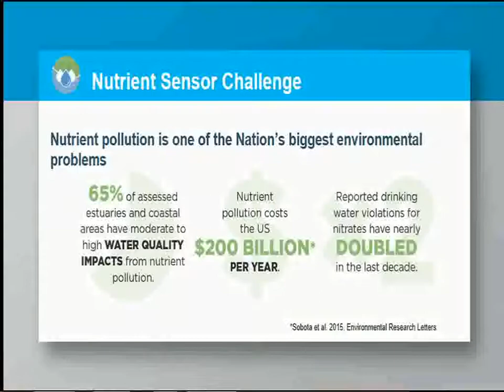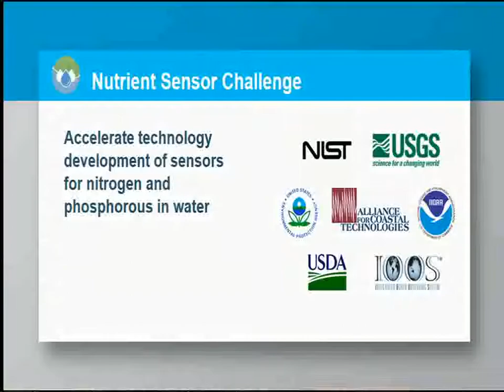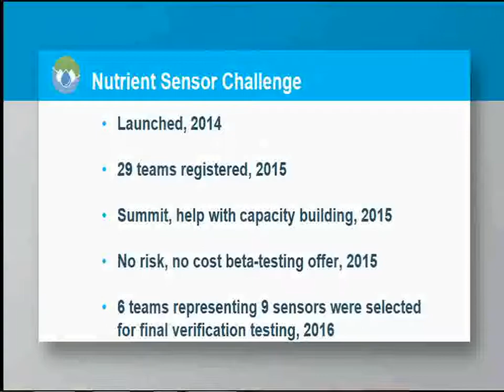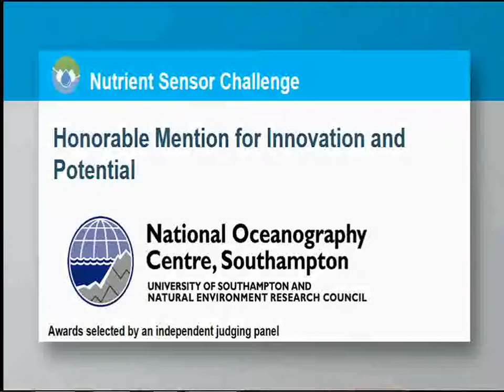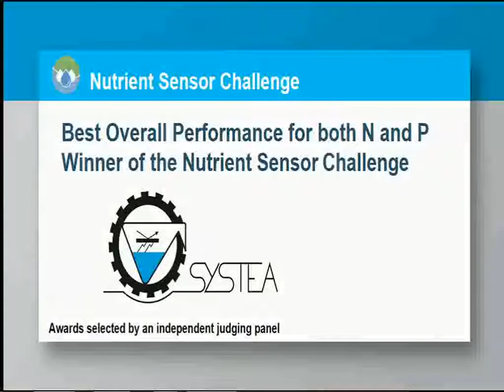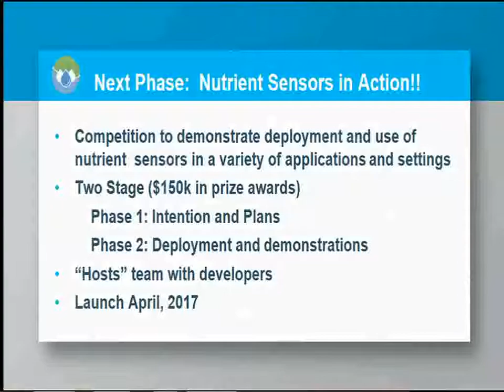2017 Nutrient Sensor Challenge Awards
Presentation by Denise Shaw (EPA) at the 2017 Aquatic Sciences Meeting in Honolulu, HI